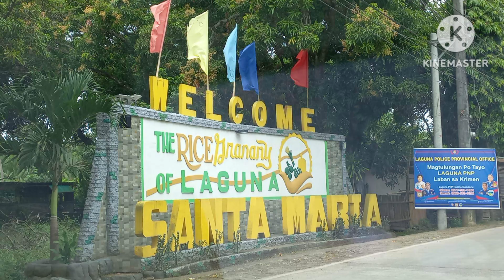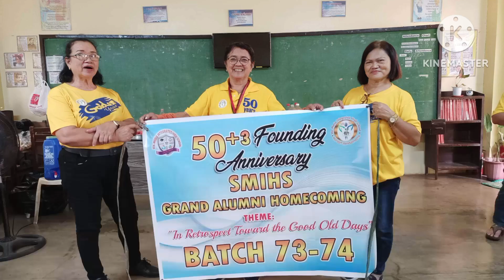Happy Anniversary Sta Maria Natl. High School, Sta Maria Laguna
The video is to tell everybody that Sta Maria Natl High School is located in Sta Maria in Laguna the video to share the information of its origin. And give everybody the importance of the reunion or the anniversary is to remember the alma mater where you from.